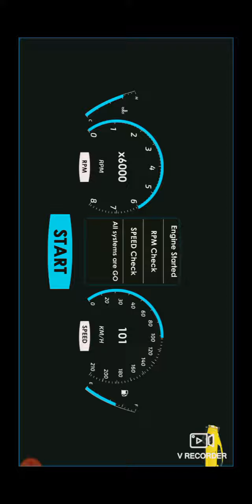Car Driving school The Bast Game 3D New 2021